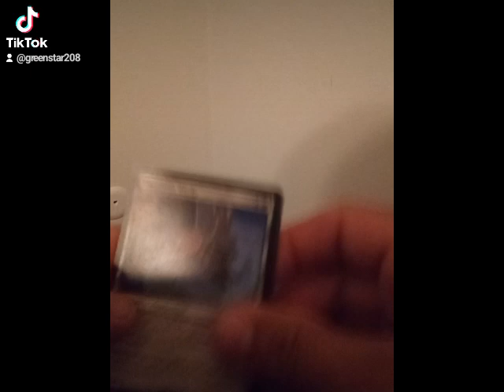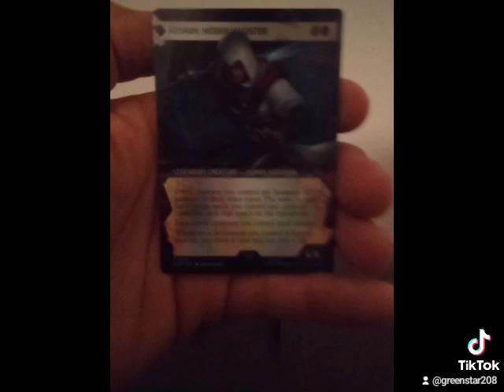Opening a Booster Pack Episode 3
Hello here is another booster pack I open and this time it's a assassin's creed... I had fun opening this pack, it's too bad it's have 7 cards...

Also I do apologize for the video, my camera is starting to give out on me... But I will have a new one soon, hopefully before the next Episode